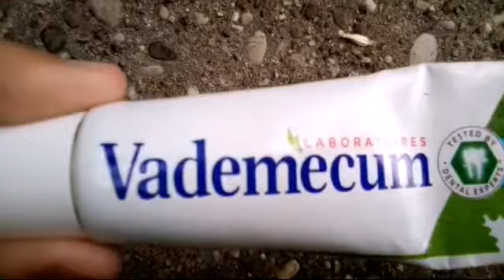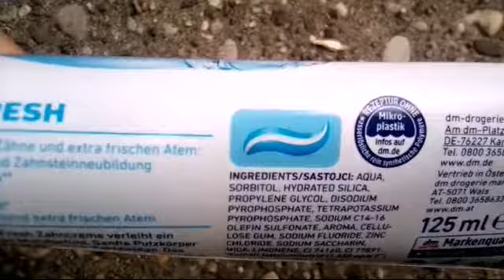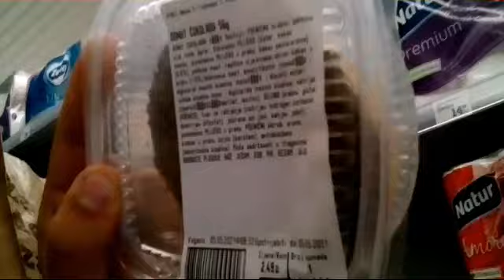VLOG- RIBO KO TI VODU MIJENJA